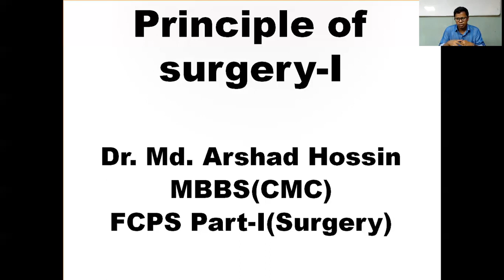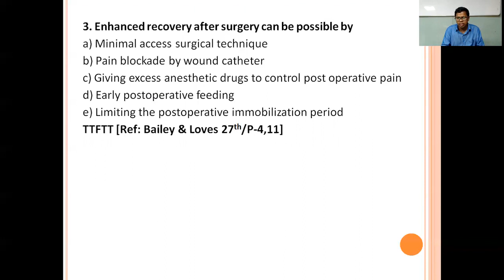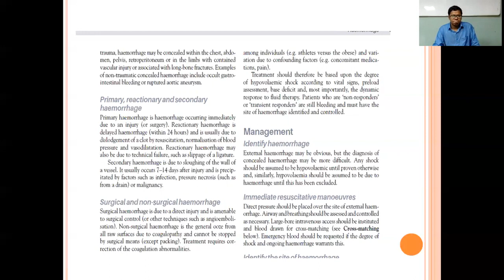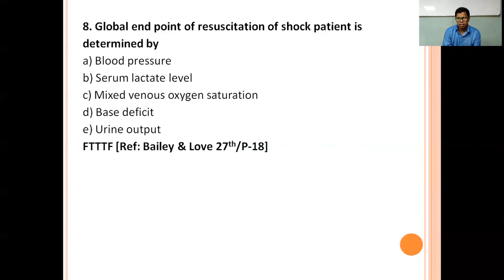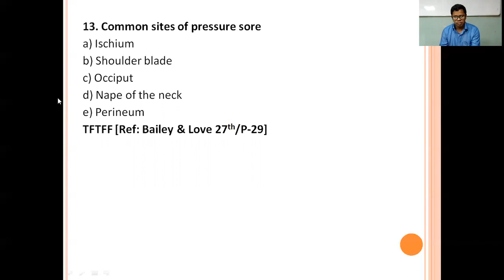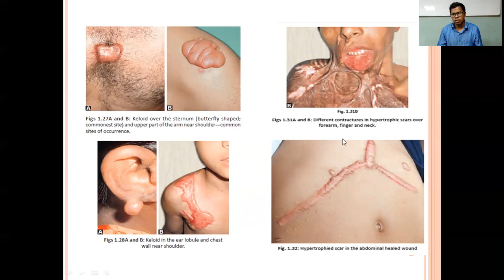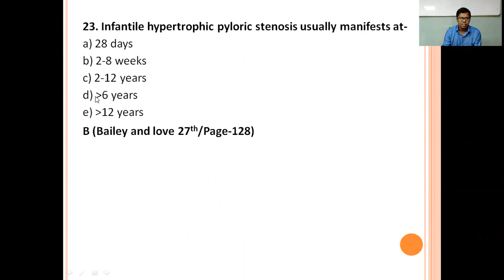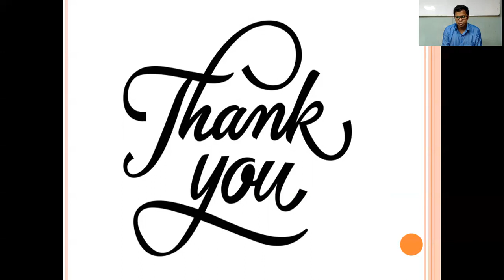Principle of surgery I Solve Class by Dr Md Arshad Hossin(720P_HD)